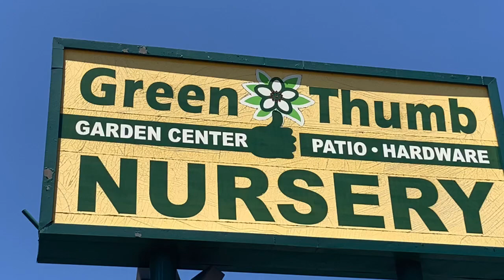Vườn cây kiểng độc lạ với đầy đủ kỳ hoa dị thảo V 11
Nơi mà bạn có thể tìm thấy hầu hết các loại cây giống hoa kiểng đẹp nhất cho phép tại California